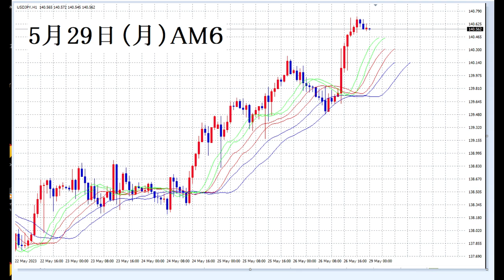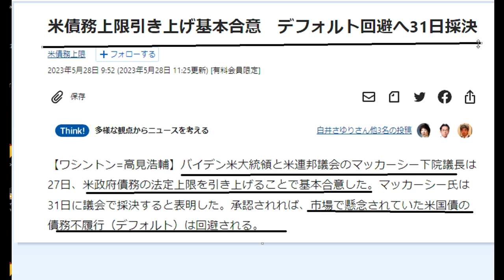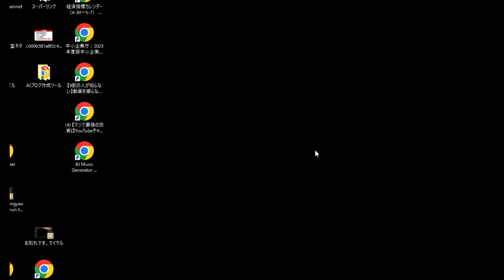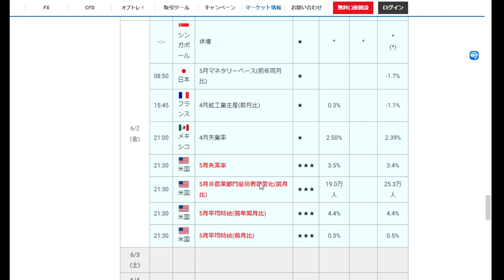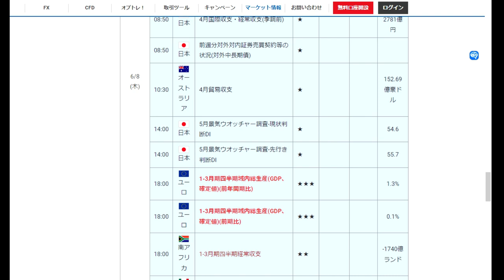【FX】材料考察